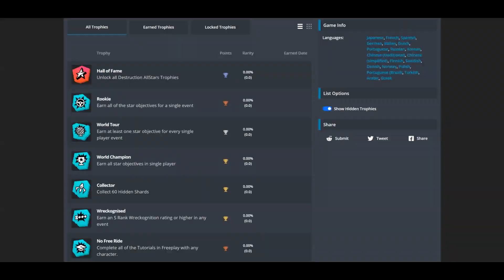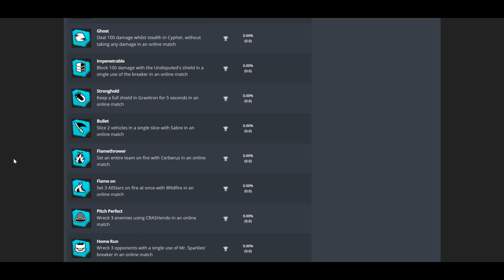Playstation Plus Game February 2021 | Free PS5 Game Announced | Platinum Trophy ✅